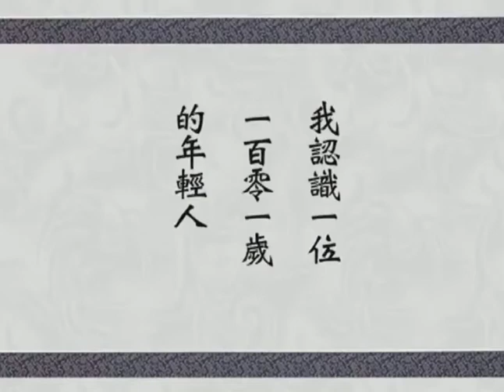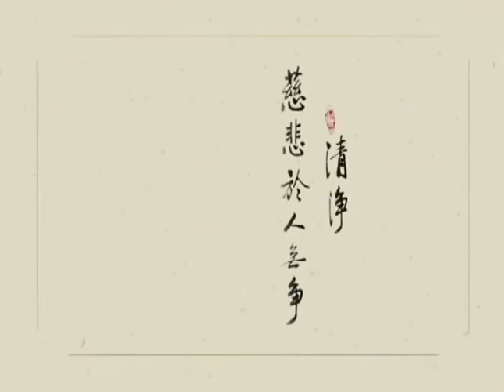Cách Hóa Giải Oan Gia Trái Chủ (giảng giải)